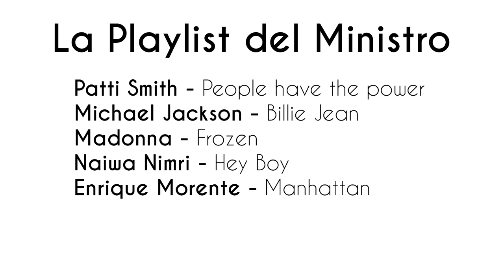¿Qué pincha el ministro?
El ministro de Cultura y Deporte, del Gobierno de España, José Guirao ha pinchado esta tarde una sesión de música con Radio 3 de Radio Nacional de España en el Museo Nacional del Prado, en Madrid.
El bicentenarioprado se ha convertido en una enorme fiesta de la música con djs de lujo: los visitantes que han puesto BSO al 200 aniversario de este museo.